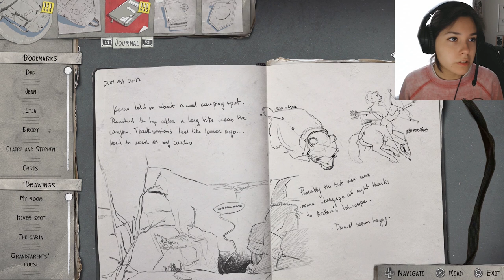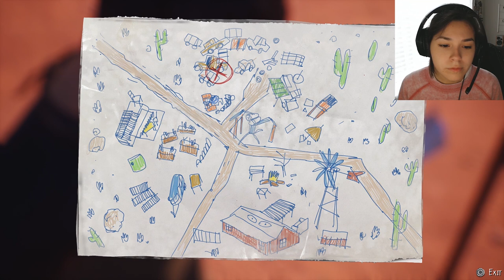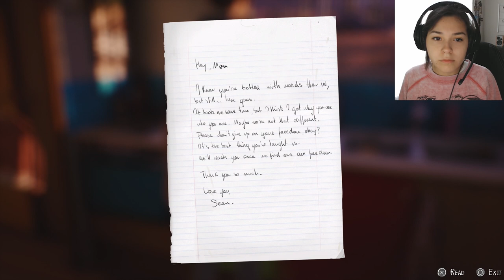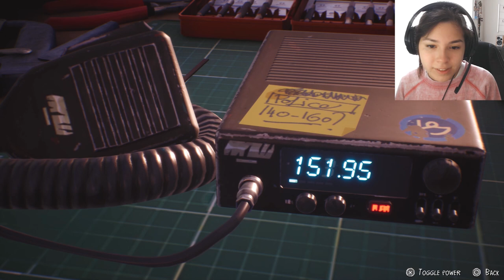DAVID!?!?! | Life Is Strange 2 Episode 5 Walkthrough Gameplay Part 20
Is that David?!!!